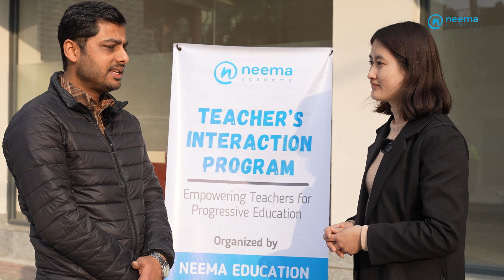Teacher's Say | Teacher's Interaction Program | Neema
Let’s hear what our participant, Mr. Shovam Bhandari of DAV Sushil Kedia Vishwa Bharati School has to say about our Teachers Interaction Program conducted on 20th January, 2024 by Neema Academy.

Different aspects of the new curriculum and effective pedagogy were discussed in the program. Teachers from different schools of the valley showed their active participation.

Our experts: Yubaraj Adhikari, Dhruba Raj Thapa